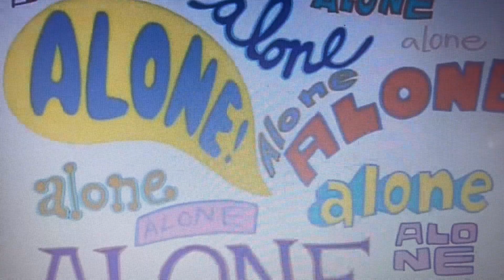May 31, 2021